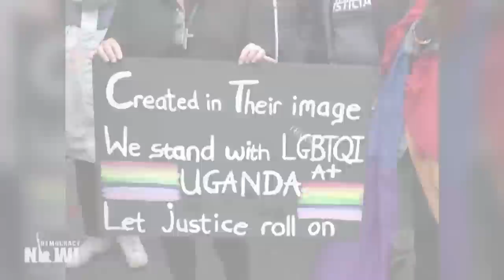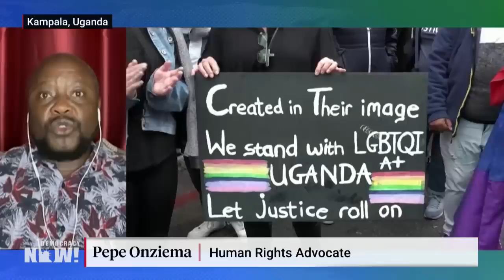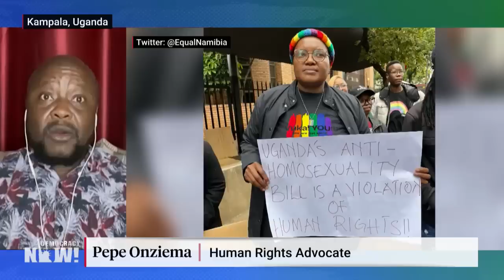Ugandan Rights Activist: U.S. Conservatives Exported Anti-LGBTQ Hate That Led to "Kill the Gays" Law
We go to Kampala, Uganda, to discuss the impact of one of the most draconian anti-LGBTQ laws in the world, just signed by Ugandan President Yoweri Museveni. The new law makes same-sex relationships punishable by life imprisonment. Some LGBTQ people could receive the death sentence. Homophobia in Uganda is heavily influenced by American evangelists, who function as “exporters of hate,” notes Pepe Onziema, a Ugandan human rights activist, causing LGBTQ Ugandans to “end up as collateral damage.”